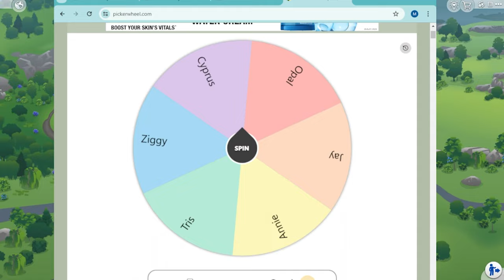Who's Moving in Next in The Sims 4 TINY TOWN 🏡 #12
The TINY TOWN challenge is a new challenge created by Deligracy!

💚 CURRENT SIM : Frankii Stem - Floral Arranging - Green! 💚

The aim of this challenge is to build 7 tiny homes on one lot, for 7 sims that match their desires and skills.

The Rundown:
- Each sim has a set skill that you must utilize in order to fund their tiny home build.
- You must also represent each sim's favorite style and color in the build (see sim characters below)
- You can only work on one sim's house at a time, move each sim in individually as you "unlock" them.
-To "unlock" the next sim, you must complete the previous sim's home.

How to play:
- Start by moving your first sim into the Tiny Town lot.
- To select your first sim, you could use an online randomizer, or just pick your favorite.
- After you move in your first sim use a money cheat to set money at $0.
- Look for your sim's "tiny lot" by hovering your curser over the storage boxes. Each sim has an allocated "tiny lot" with their skill item of choice, and some useful items in a box labelled with their name. They also start with a tent, cooler and bush to wee and poop in.
- After you find your skill items start making simoleons through selling your creations!
- Use this money to build your sim's tiny home!
- The Tiny Home does not have to fit into the constraints of the Tiny Home Stuff Pack sizes, the idea is to just make them small enough to fit 7 on one lot! You can stick to these constraints if you want though!

~Time Stamps~
Intro: 00:00
Who's Next: 00:33
Frankii... Can I use your shower? : 10:01
We can buy the selling table! : 33:33